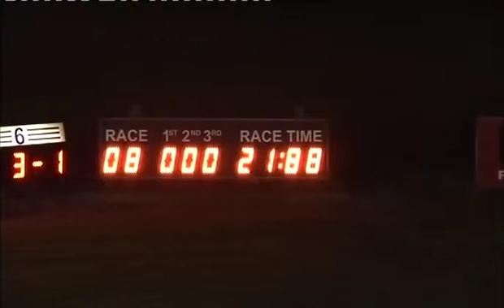140815 Race 8